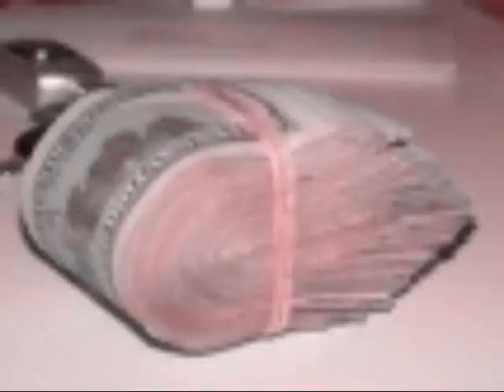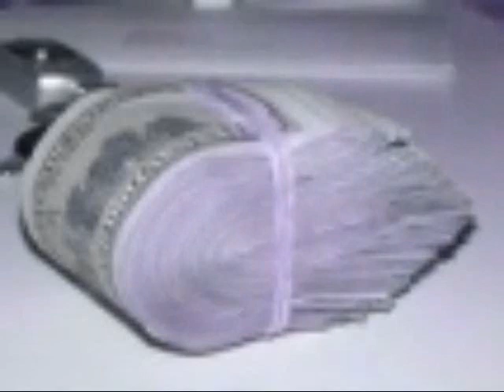I'ma Maven!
LOOk Up the meaning of "Maven", Another song...Youngblayz3 on the beat
More to come. \\\LYRICS///
Monster wit tthe flow//
And Maven Wit the skillz//
I'm Lyricly Feared and i kno how it feels//
to go from the bottom to be chillin at the top//
Rap will be life until my fuckin heart stop//
Ask my pop//
He kno how i  roll//
You kno im goin platinum i aint fuckin wit Gold//
My Flow and beats hot but my fuckin ice froze//
And it's crazy cuz...((jump in))//
On top of that, when i spit all the other dudes choke//
They be actin like the Flow and they rap skills broke//
And when it comes to killin rappers you that im stoked!//
Take em serious? Nah, they like april fools jokes.//
No need for applause man, i kno im the champ//
I be makin shit Rain, ya'll can't even get damp//
Half these rappers PMSin and i be the cramps//
I ain't askin Ya'll to do me cuz i kno that ya'll can't//
((chourus))
When the Shoes cost 2, And the Pants cost 3//
And the shirt cost a bean, you wint fuckin wit me//
I'm Liger in a cage//
I'm spittin Fire in this cage///
ppl think it's pyro malfunction when im on the stage//
I don spit no bars, man all i spit is Jails//
Cuz, When i start spittin it fell like you in a cell//
Corny Rappers i will eat//
They really can't compete//
Cuz when it Comes to Makin beats. ((JUMP IN))//
If you think about the shit i spit, Man im really killin them//
But i don really give a damn, cuz i aint really feelin them//
They be tlkin crazy shit//
Then it's all irrelevant//
Cuz i could just stop rappin, i push weight  like ima elephant//
I do this 4 the hell of it//
I'm fuckin while ya'll cellibet//
Ya'll smokin it, im selllin it//
I live it while ya'll tellin it//
ya'll got a clean slate?? ima felon bitch//
i don't think ya'll niggaz pussy, man im smellin it//
((Chourus))
My Squad is fuckin Beastin//
My niggaz always eatin//
And if you turn on us, it's looked upon as treason//
Me i be the best//
You just gotta Respect it//
And after i kill him...im lookin for my seconds//
Now im on my thirds//
Any less than me is turd//
You beatin me ubsurd//
And im flyer than a bird//
Youngblayz3 is the best man go nd spread the word//
And if you disagree, ill smash your face against the curb//
My money so long you couldn't fit it in a limo//
Ima heavy weight i'd break the back of a hippo//
I stay wit big Rocks like im livin wit the flintstones//
ya'll make it so hard when it's all so simple//
The tempo, i change it but i change it just a little//
you sed your girl is classy but i herd she just a bimbo//
I'ma pain in the head, like im bangin on your sinus//
You Charlie Brow ns snoopy, so i guess you call me Linus//